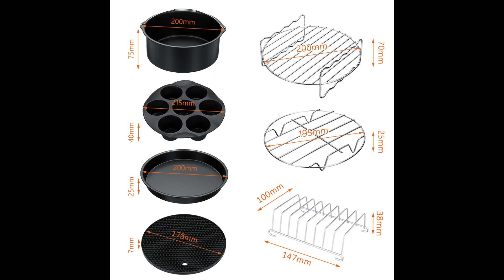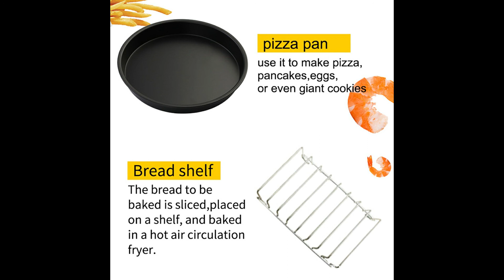Philips AirFryer Review 2020( you can buy it now)